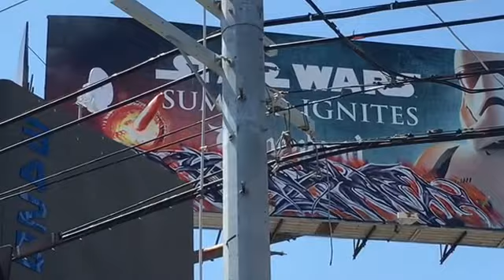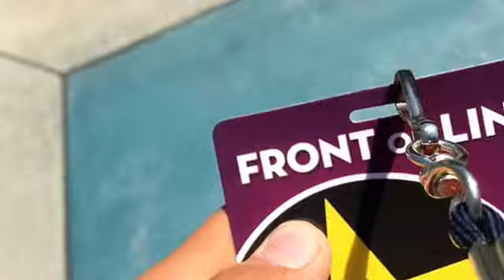California vacation | Universal Studios Hollywood part-1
Hey everybody it's Andy. Come with me whether it's an adventure at a theme park in Orlando or any other place in the country. And definitely check out my theme park POV channel TheThemeParkKid POV for POV for attractions from the theme parks I've visited. Thanks for reading and I will se you very very soon!